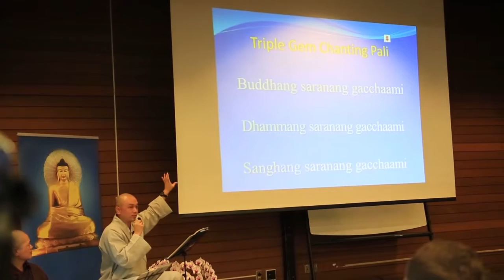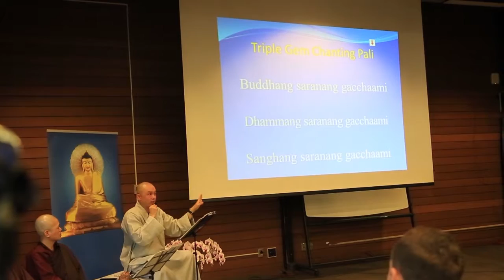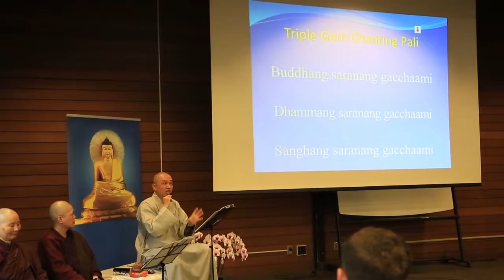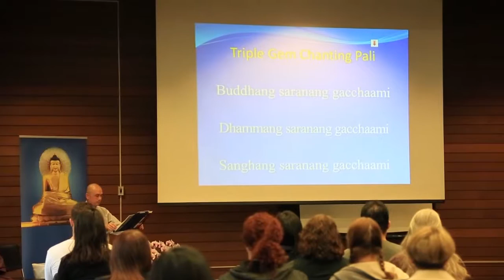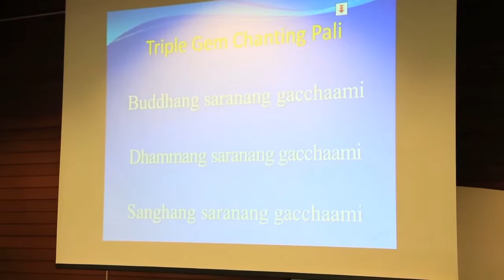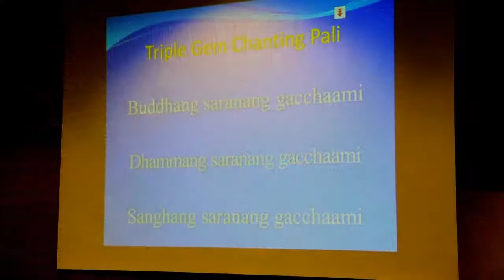Happiness 2015 01- 2 Refuge in the Triple Gem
Explanation of the Pali chanting
Buddham Saranam Gachami
Dhammam Saranam Gachami
Sangham Saranam Gachami